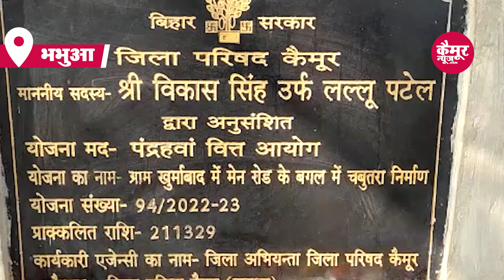15 वां वित्त आयोग की राशि ₹2,11329 की लागत से खुर्माबाद गांव में सार्वजनिक चबूतरा का किए उद्घाटन